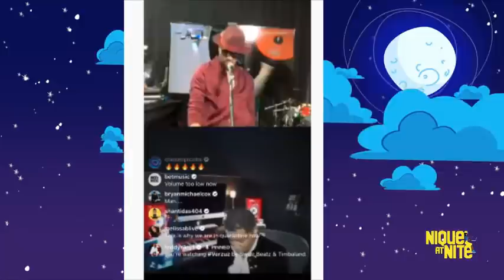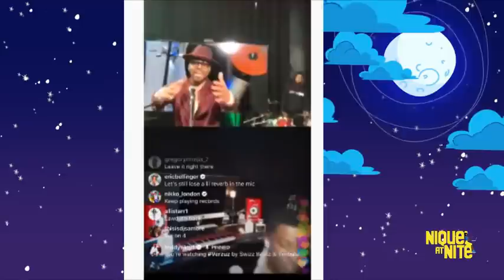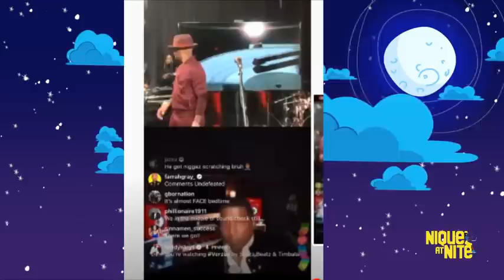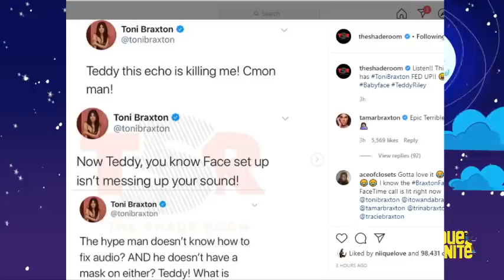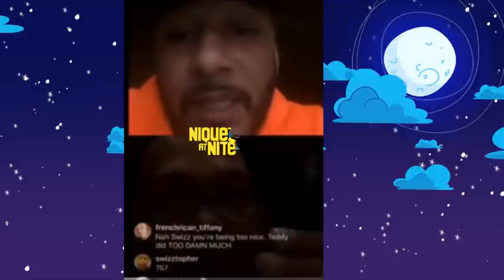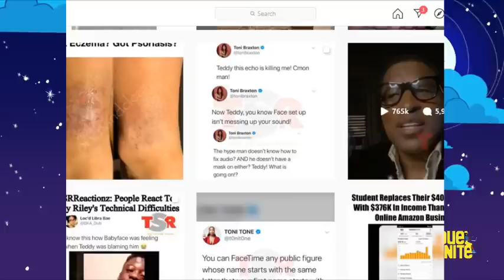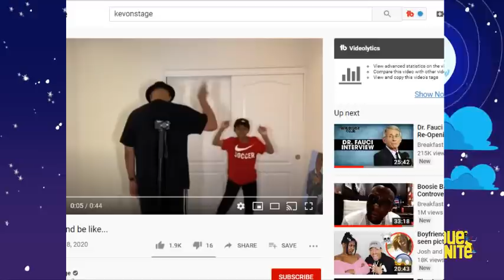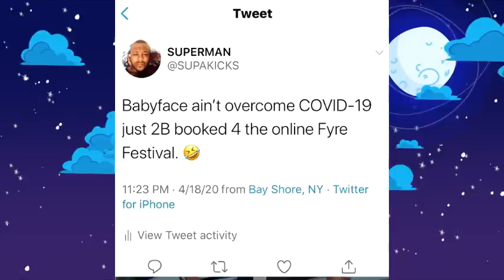Now Teddy Riley what was you thinking?? Babyface like really